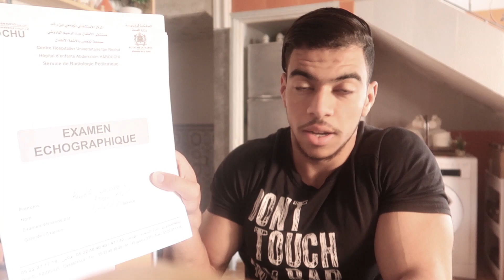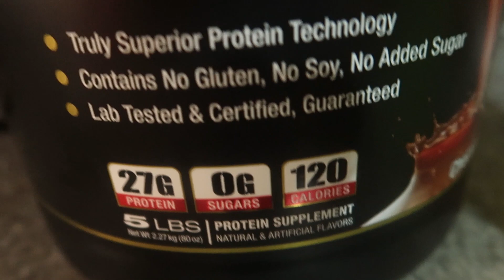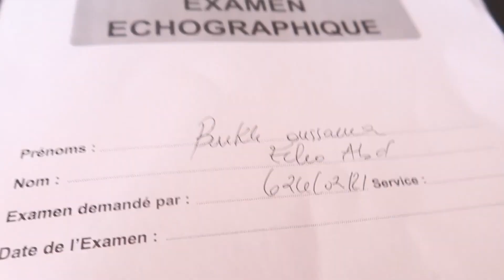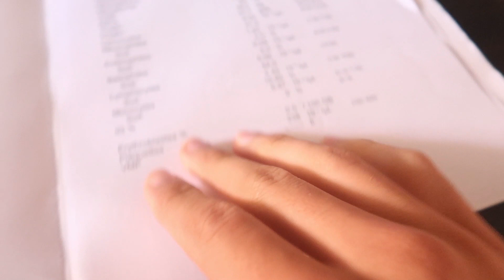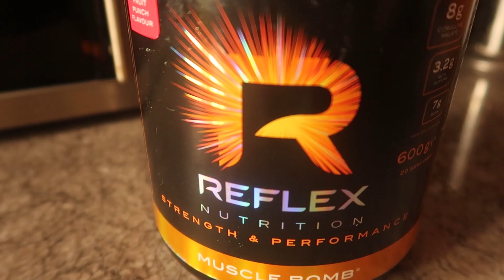درت فحص طبي شامل على جسمي باش نعرف شنو عندي و فالأخير هذا ماإكتشفته !!